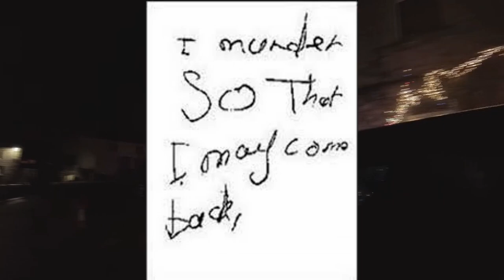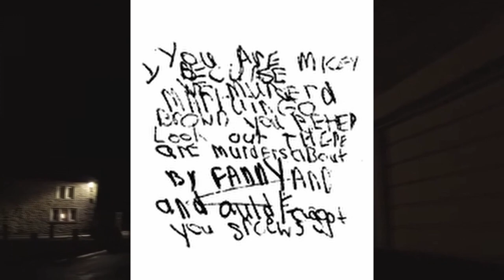The Disturbing Case of Mary Flora Bell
In this video we go over the events surrounding the two homicides committed by 10 year old Mary Flora Bell in 1968.

Here at MorsManet we present you with facts pulled from real research, not opinions. We upload weekly and cover a wide range of topics, from Unsolved/Solved True Crime, Missing Persons, Ongoing Investigations, Paranormal/Supernatural Phenomena and Horror Stories.

This video may contain copyright material.